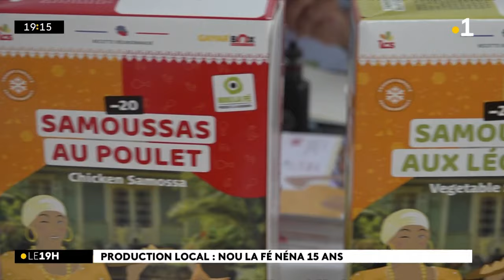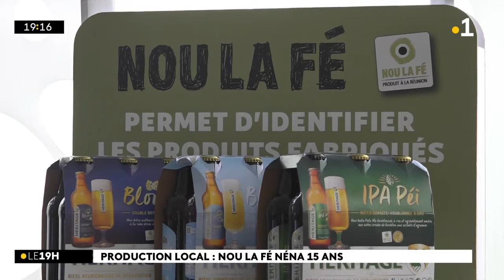La marque "Nou la fé" fête ses 15 ans.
La marque "Nou la fé" fête ses 15 ans. Elle est représentée sur plus de 1300 produits péi, mais que signifie-t-elle ?